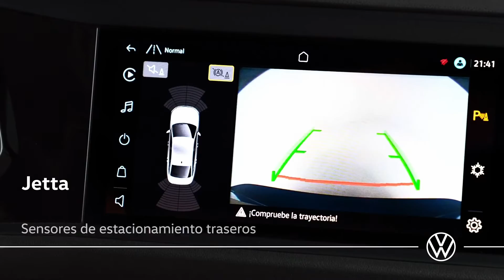VW Jetta - Agosto